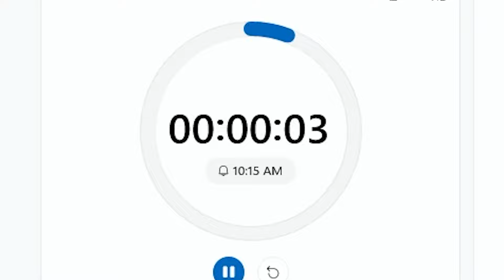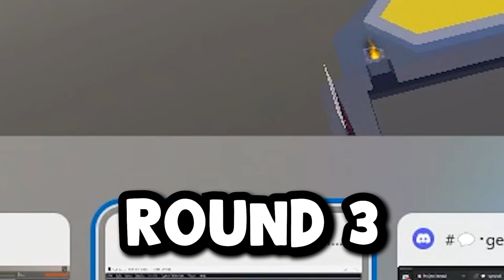Playing HIDE & SEEK in Project Smash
Project Smash but I'm playing hide and seek instead!